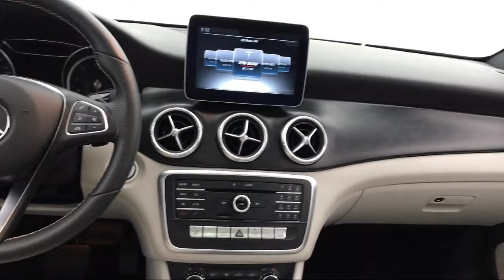2018 Mercedes-Benz Cla 250 Glendale Burbank Los Angeles Pasadena Beverly Hills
2018 Mercedes-Benz Cla 250 Stock Number: 220P208 Vin:WDDSJ4EB6JN525016.

CalStar Motors
700 S Brand Blvd